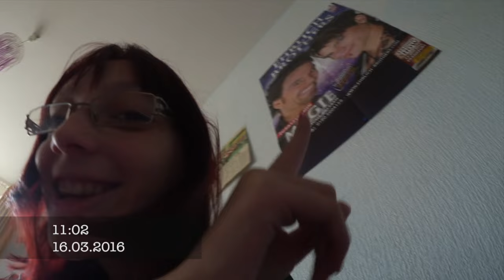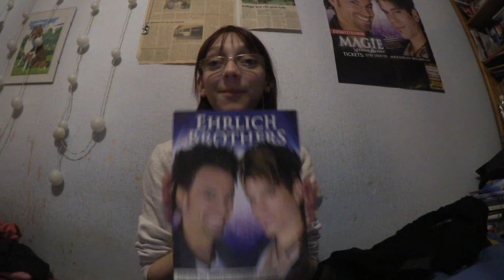Labervlog 5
Würde mich sehr über Feedback freuen. Schaut euch die Ehrlich Brothers mal an. Tolle Jungs.